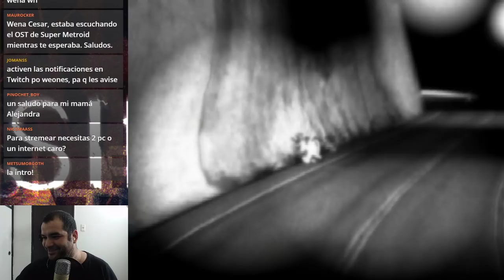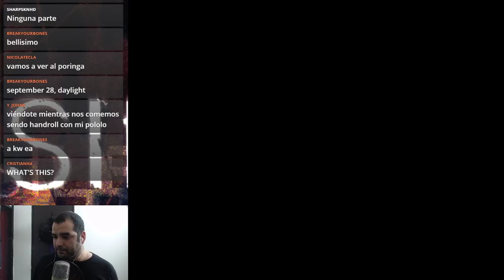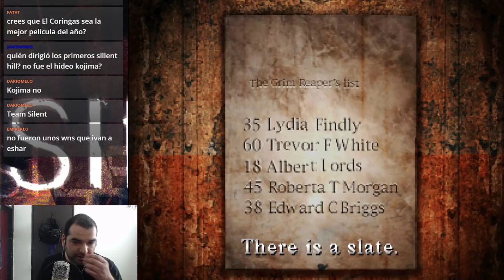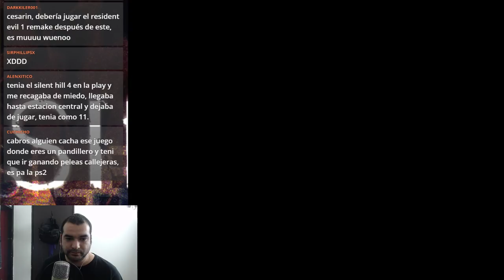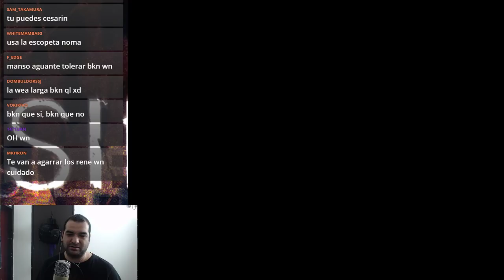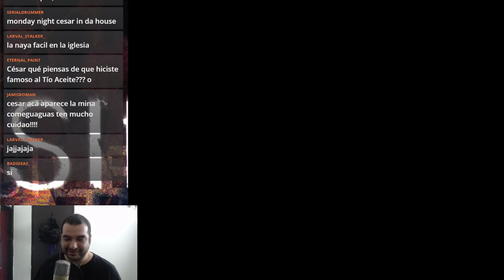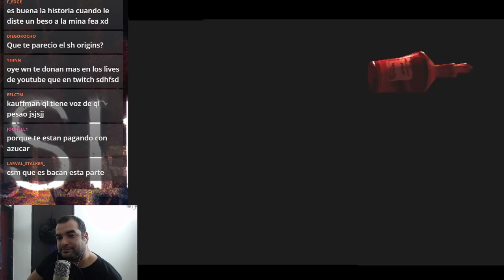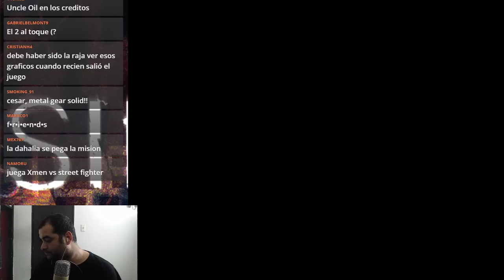Don Francisco Gameplays - Silent HIll (Parte 4 y final)